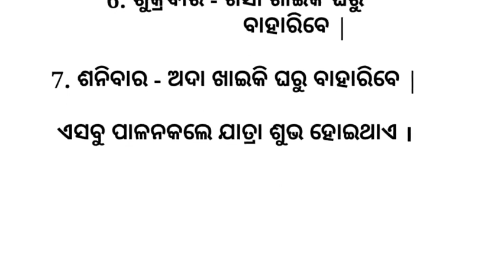କେଉଁଦିନ କଣ ଖାଇ ବାହାରକୁ ବାହାରିଲେ ଆପଣଙ୍କ ଯାତ୍ରା ଶୁଭ ହେବ | Odia Quotes | Ajira Anuchinta | Best Lines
Sadhubani Anuchinta
Jitu das Anuchinta
Odia Anuchinta
Quotes in odia
Subichar
Aachevichar
Moral Quotes
Odia best lines